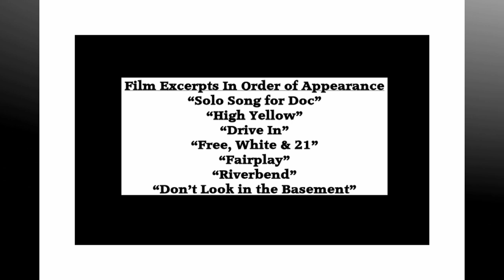Film Noir Celebration of Bill McGhee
A few friends of pioneer actor, Bill McGhee remembers some of his filmworks. Solo Song for Doc, High Yellow, Don't Look in the Basement, Riverbend, Fairplay. Other works are in the IMDB database.